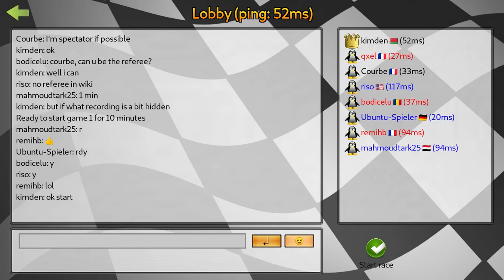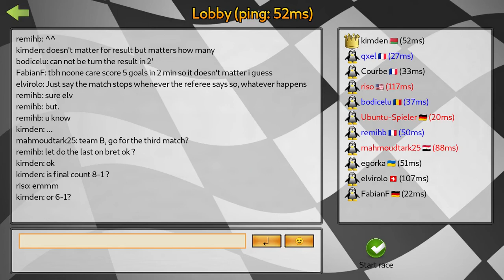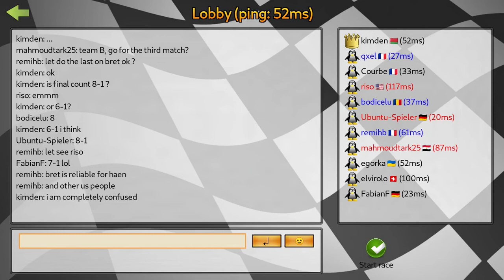SuperTuxKart 1.1 Soccer Tournament - May 2020 - Match 2.1: F vs B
Players:

Team F: bodicelu, qxel, remihb
Team B: mahmoudtark25, riso, Ubuntu-Spieler

Referee: kimden (team O)

Filmed by: kimden
Second game played on: Soccer field
Server: Frankfurt x2, Bretagne x1
Result: F 7-8, 6-1, 7-6 B

Yeah, grass again. And this time with lags during the first two games unfortunately so the games were interrupted. Not that it helped, though. Either way, the match was decided on Icy soccer field, where both games were pretty close.